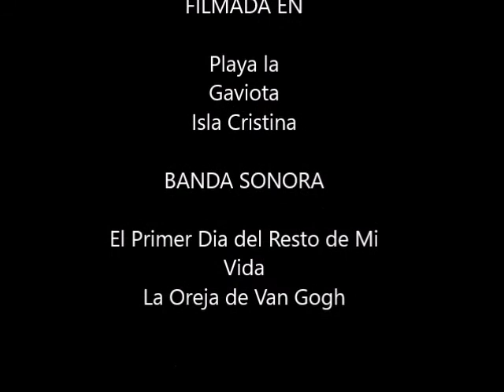Isla Cristina...El primer amanecer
el primer amanecer del año...
para comenzar con buen pie...
al observar la belleza.
entre la paz y la serenidad.
que ofrece mi tierra.
para todos aquellos.
que la quieran visitar...